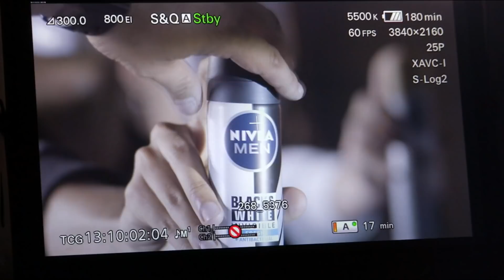[BTS] Di sebalik tabir MV lagu Anugerah MeleTOP Era 2019 | Hael Husaini & Zizi Kirana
Banyak lagi video eksklusif dan yang best best dekat Astro GO dan Njoi NOW! Korang boleh tengok kat sana secara PERCUMA!

Senang je caranya:

1. Download Astro Go atau Njoi Now
2. Buka aplikasi dan tekan "Skip"
3. Enjoy the show secara PERCUMA!